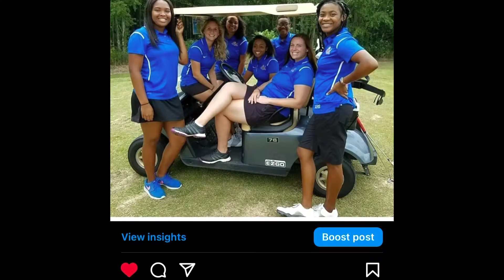LPGA Intro 2022